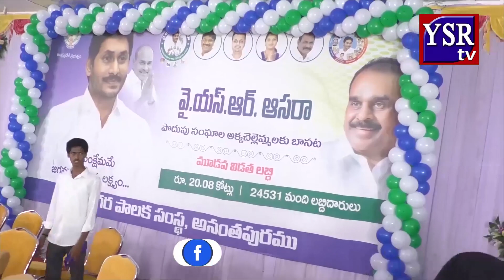చంద్రబాబు పాలన అంతా మోసాలు, కుట్రలే..|| YSRTV